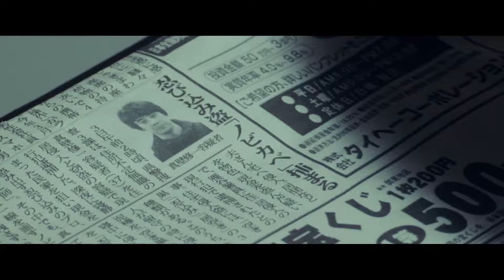『影踏み』本予告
『影踏み』
11月15日(金)全国ロードショー／11月8日(金)群馬県先行公開
(C)2019「影踏み」製作委員会